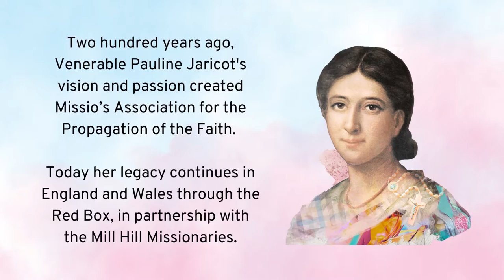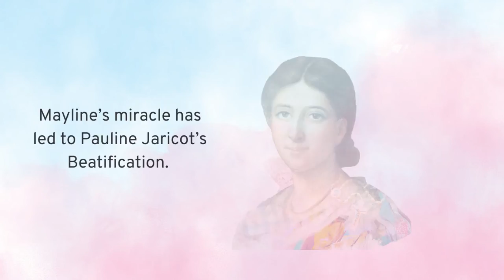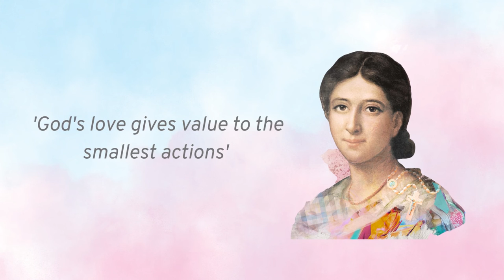What does it take to become a Saint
As Missio founder Pauline Jaricot is beatified, we ask: what does it take to become a Saint? Learn more about Pauline, and the miracle which has brought her to the penultimate step to Sainthood.